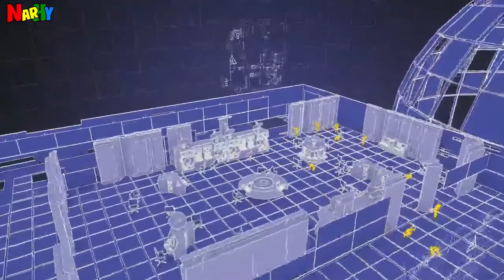Trailer & Ending Games Evil Genius 2 - HD Quality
When Villains Rule the World in Evil Genius 2, the game with the best animation. A phenomenal game that is fun to play now on PC Laptops, the trailer and ending of Game Evil Genius 2.
STORY EVIL GENIUS 2
Evil Genius 2 is a satirical spy-fi lair builder, where players take control of an Evil Genius and set their plans for world domination in motion. When it feels this good to be bad, the Forces of Justice don’t stand a chance! Build your own unique evil lair and cover operation, Train a force of criminal minions, Defend your Lair from the Forces of Justice, and Dominate the world with a Doomsday Device in this direct sequel to the 2004 cult classic!